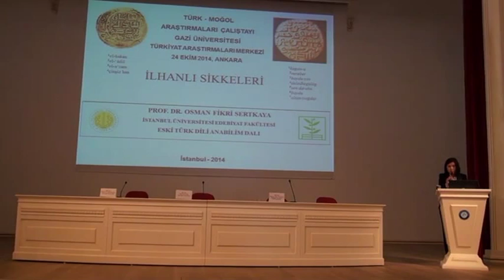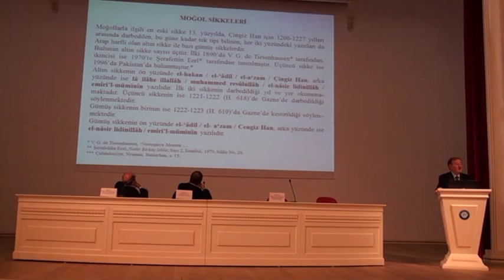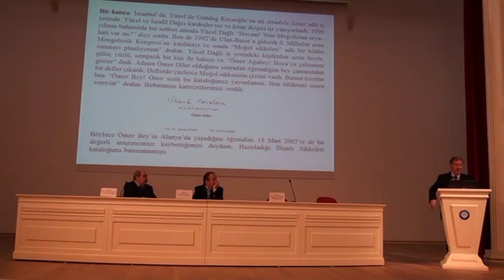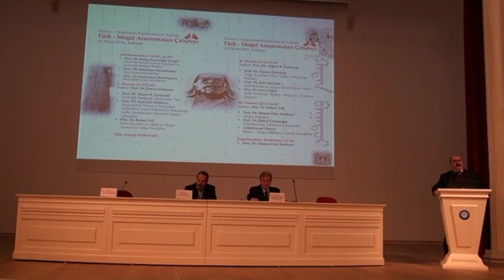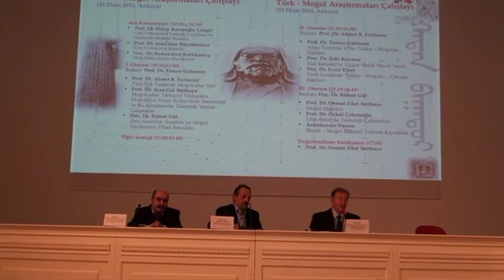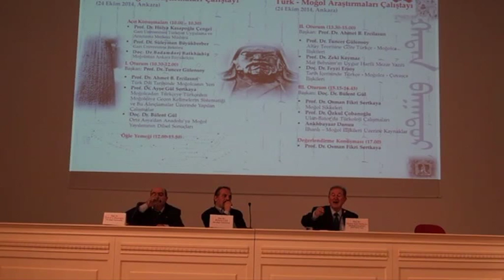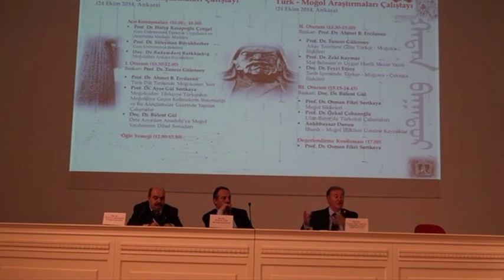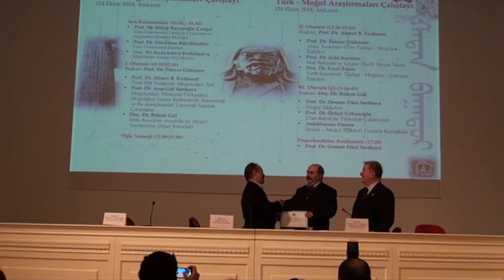Türk-Moğol Araştırmaları Çalıştayı (24 Ekim 2014) - Üçüncü oturum ve Değerlendirme Konuşmaları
Gazi Üniversitesi Türkiyat Uygulama ve Araştırma Merkezi tarafından 24 Ekim 2014'te düzenlenmiş olan "Türk-Moğol Araştırmaları Çalıştayı"nın son oturumudur. Başkanlığını Doç.Dr. Bülent Gül'ün yaptığı bu oturumda sırasıyla Prof. Dr. Osman Fikri Sertkaya ve Prof. Dr. Özkul Çobanoğlu tebliğlerini sunmuşlardır. Akabinde Prof. Dr. Osman Fikri Sertkaya çalıştayın değerlendirme konuşmasını yapmıştır.